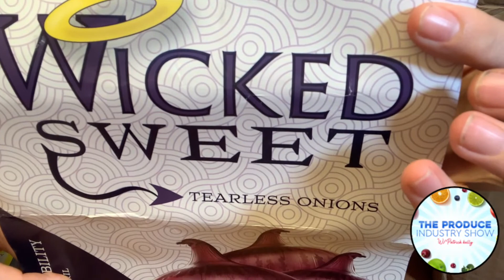Tasting Tearless Onions - Wicked Sweet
In this video we try the Wicked Sweet Onions that are apparently TEARLESS. That's right you can bite into these Bad Boyz/Girls and not cry!!! The best tasting SWEET ONIONS Ive ever had. Owyhee Produce has a great Sweet Onion variety.